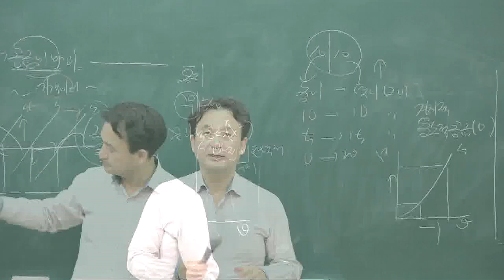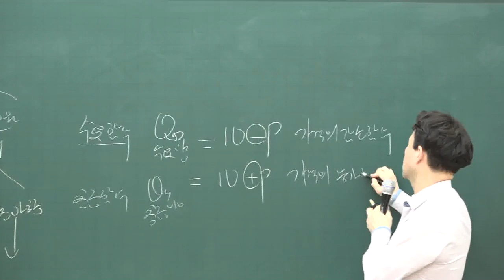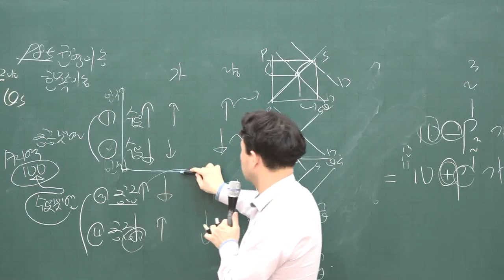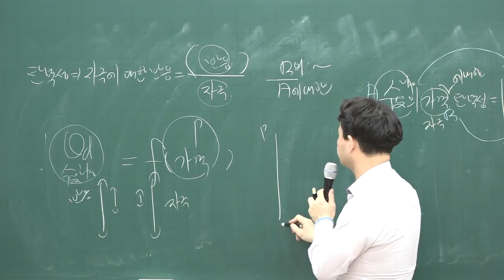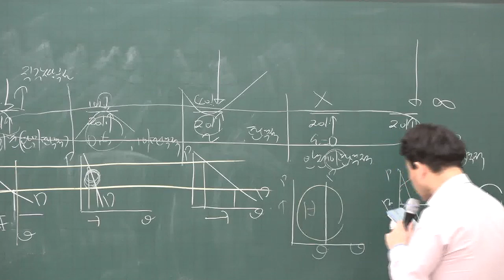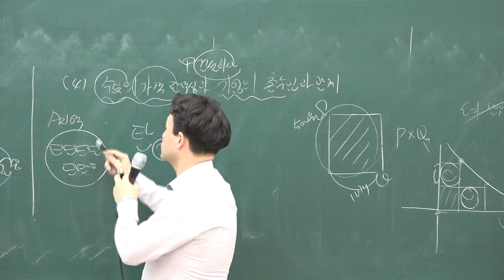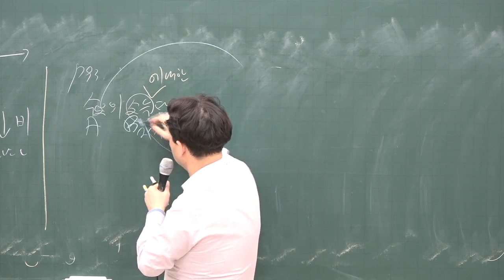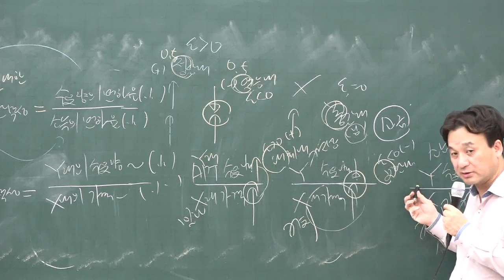[공전무] 2020년 공인중개사 부동산학개론 기초입문 11-5